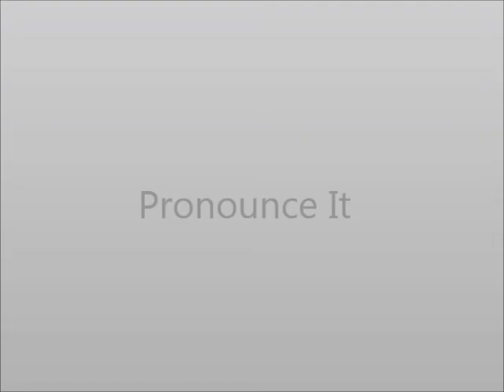How to Pronounce Recent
This video shows you how to say Recent.